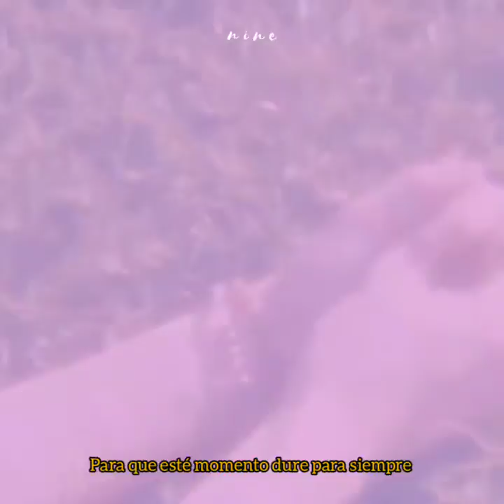take a walk; øffshore ft def. (JB's GOT7)